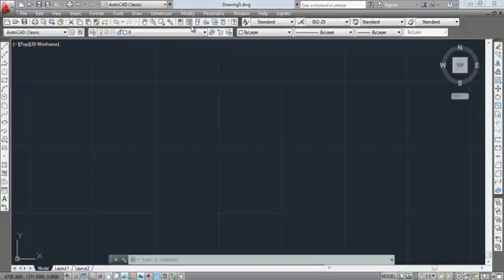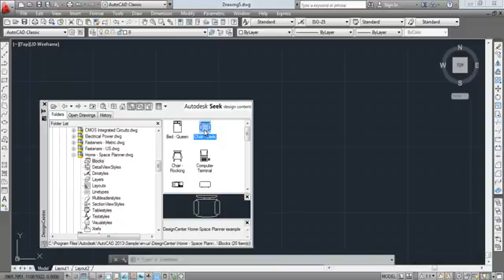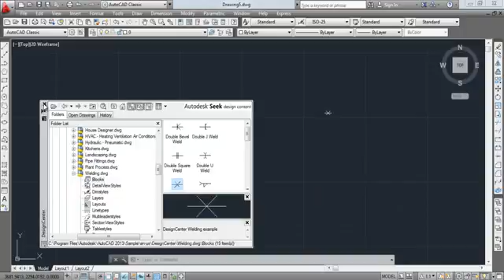2 48 Design Center parça kütüphanesi